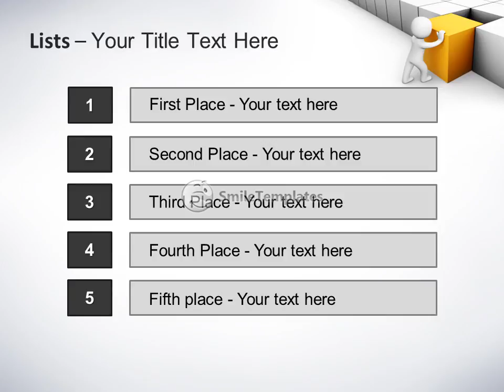Yellow Brick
To download this template in PowerPoint format (.pptx) please go If you want see some related templates on these theme, please go